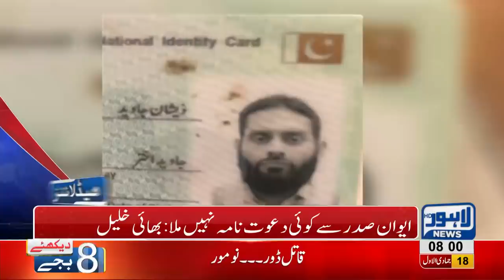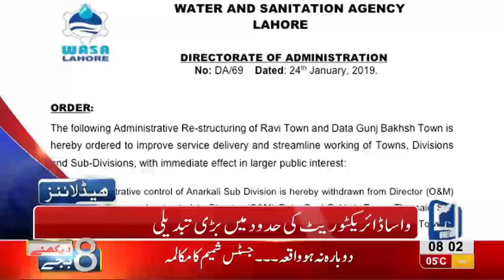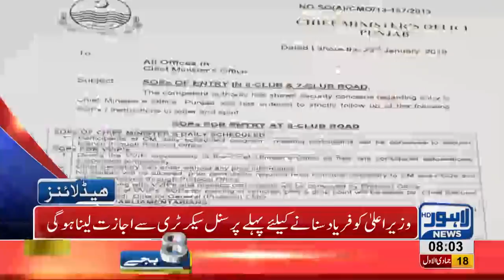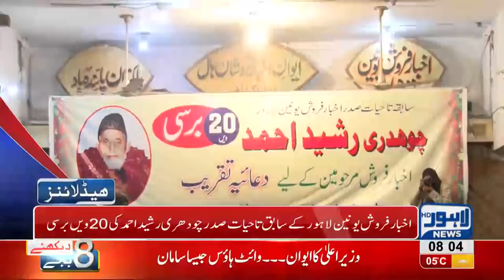08 AM Headlines Lahore News HD – 25th January 2019